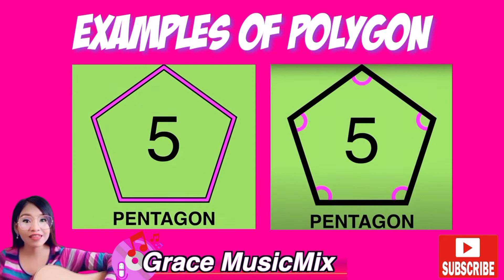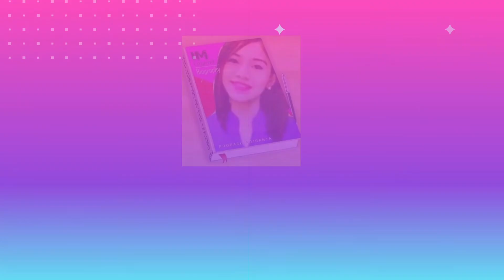POLYGON SONG | GRACE MUSICMIX | WITH TUTORIAL | WITH EXAMPLES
Video Title : POLYGON SONG | GRACE MUSICMIX | WITH TUTORIAL |  WITH EXAMPLES

Hi everyone! For today's video , I'm gonna share with you  POLYGON SONG to the tune of ONE STEP AT A TIME.

MATH is easy using  Music Mnemonics!

TIME CODES
0:00 - Intro
0:03 - Polygon Song
1:04 -  Examples of Polygon
2:06 -  Outro